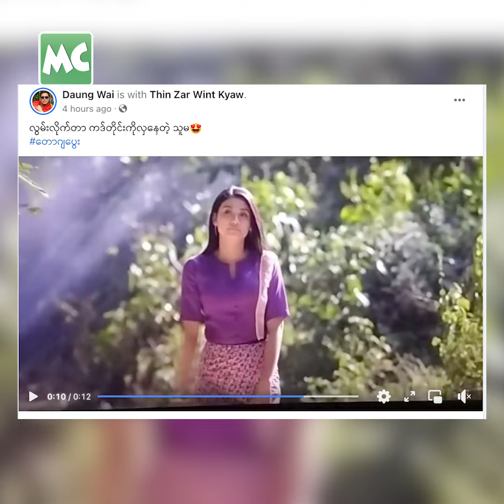သင်ဇာ့ ဖက်ရှင်တွေကို ကြွေခဲ့ရတယ် ဆိုတဲ့ ဒေါင်းဝေ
‘သင်ဇာ ရဲ့ အိုက်တင်တွေ၊ ဖက်ရှင်တွေကို အရမ်း ကြွေခဲ့ရတယ်။ သူဘယ်လို ဖက်ရှင်နဲ့ ပွဲတက်လာမလဲ ဆိုပြီး စောင့်ကြည့်ရအောင် WillPower / စိတ်စွမ်းအင် ရှိတဲ့ ရှားပါး မင်းသမီးပါ။ သူပွဲတက်တဲ့ ဖက်ရှင်ကို စောင့်ကြည့်ခဲ့ရဖူးတယ်’ လို့ ပြောလာတဲ့ ဒေါင်းဝေ နှင့် ခဏတာ။